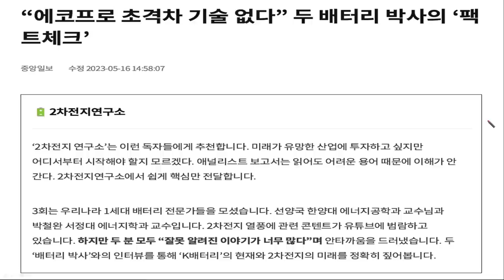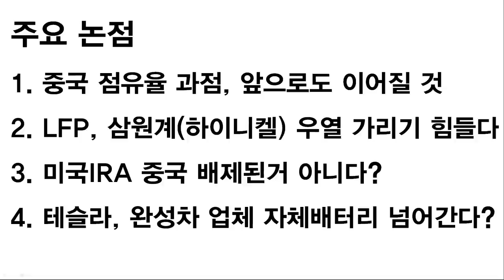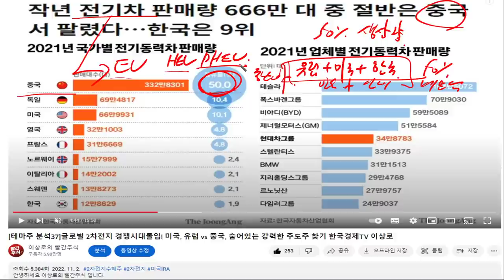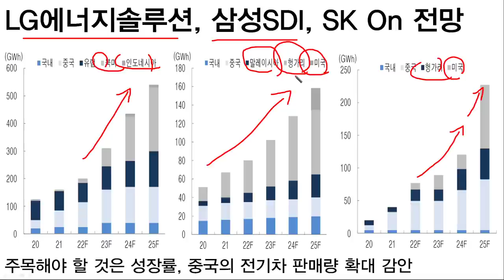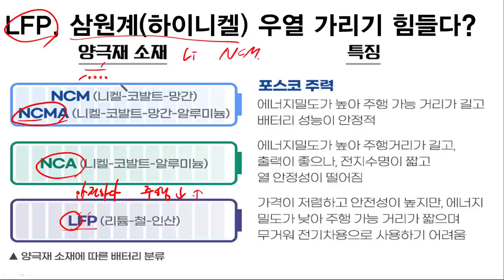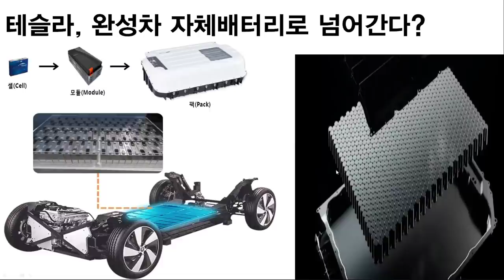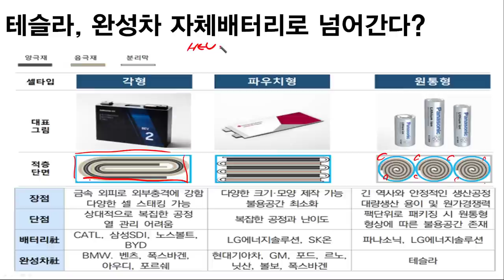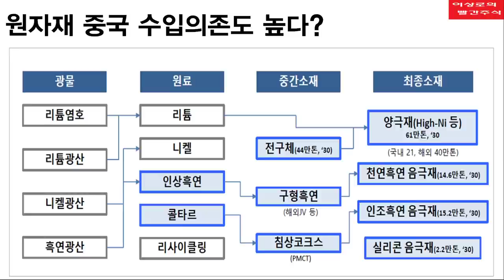[2차전지] 에코프로, 엘앤에프, 포스코퓨처엠 뉴스기사 | "2차전지 악재나왔다?" 이렇게 대응하세요. | 한국경제TV 이상로 추천주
1분이면 신청완료! 전화 후 무료 신청하세요.